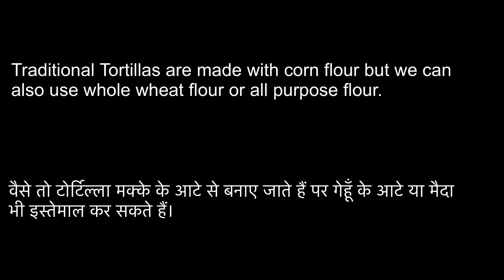Mushroom and Spinach Quesadillas || मशरूम और पालक रेसिपी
These are so fun to eat and to prepare. You may change fillings according to your choice. A perfect way to sneak vegetables to fussy kids.